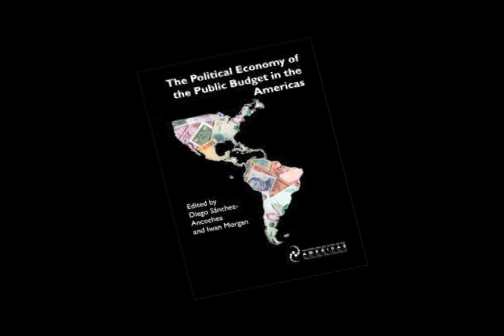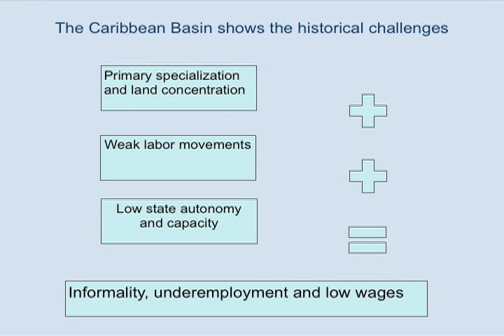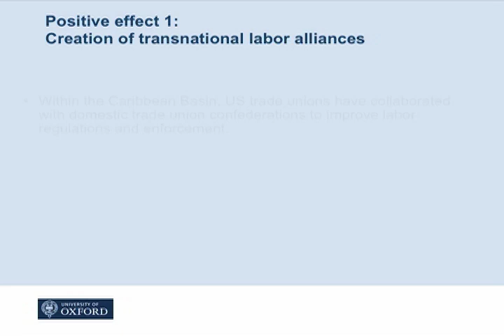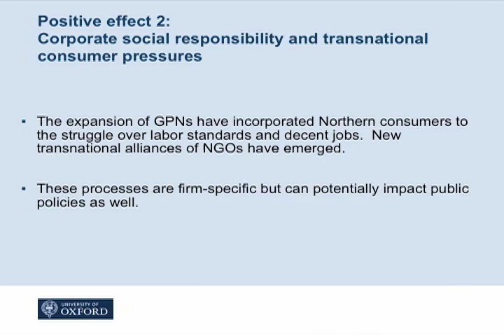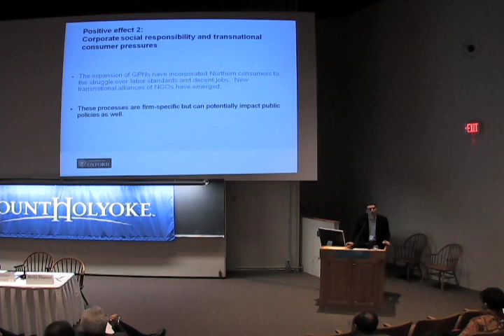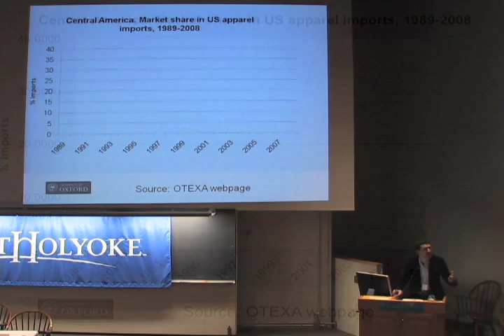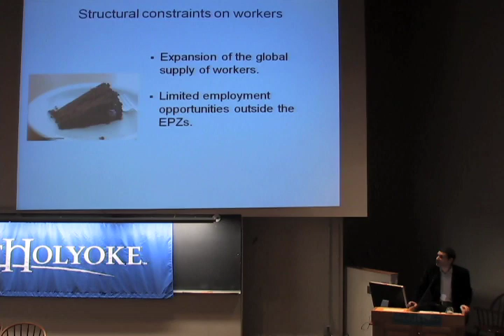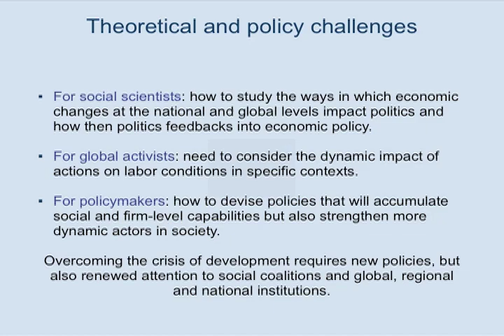5 Democratizing Development Diego Sanchez-Ancochea.mov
Mount Holyoke College 2012 global conference
Development in Crisis: Changing the Rules in a Global World
Towards a More Equitable Economic Future? Lessons from Latin America.
Diego Sanchez-Ancochea, University Lecturer in the Political Economy of Latin America, University of Oxford